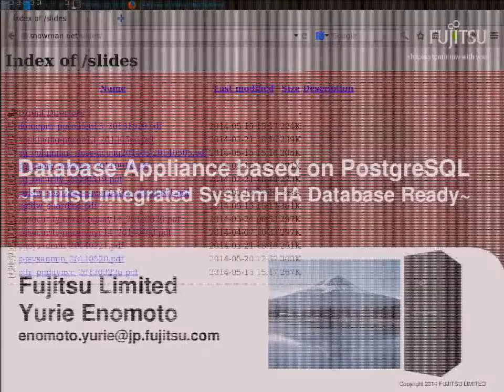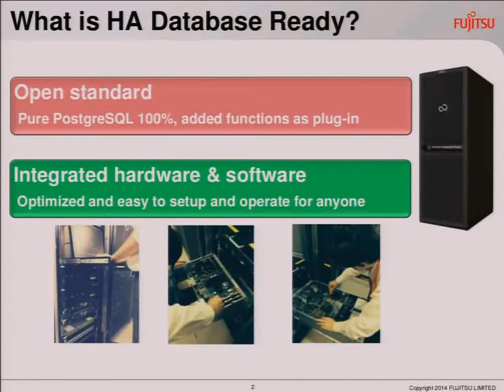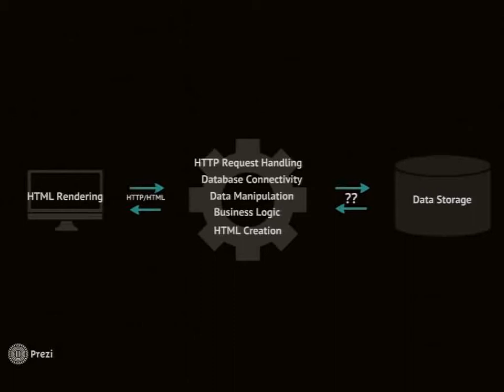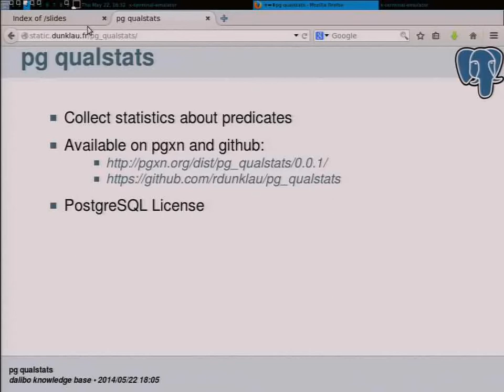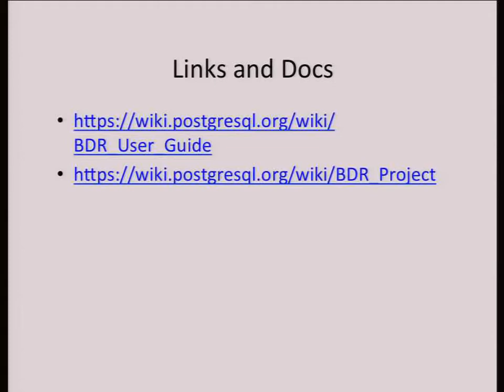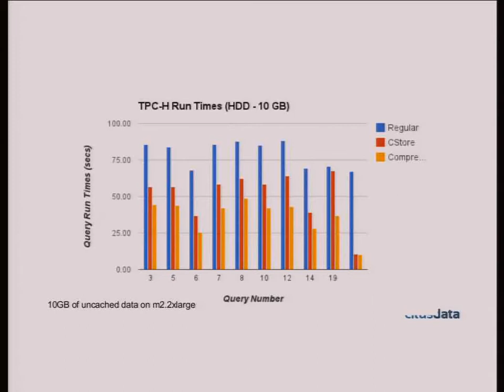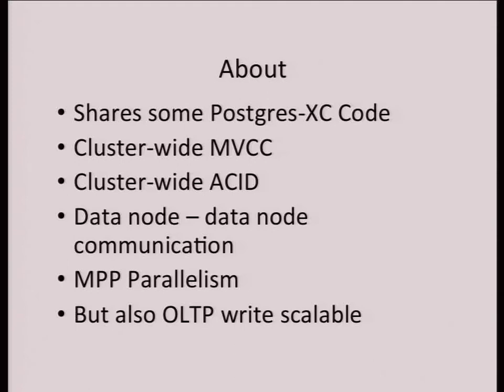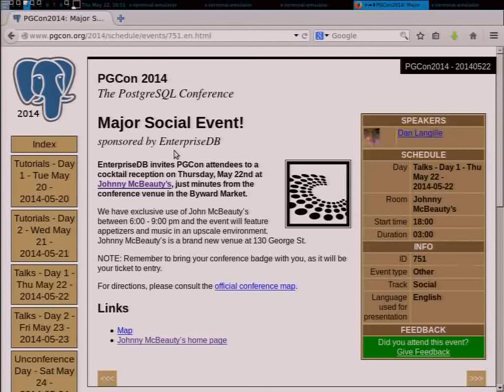PGCon 2014 Lightning talks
Various speakers & subjects.